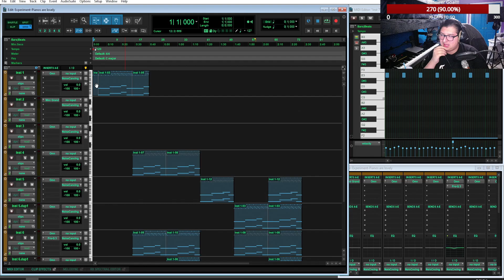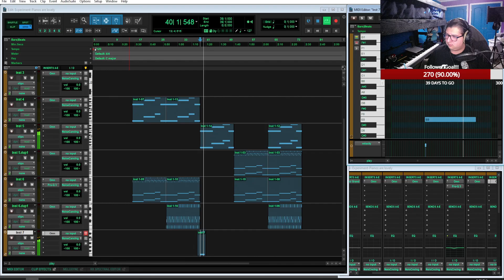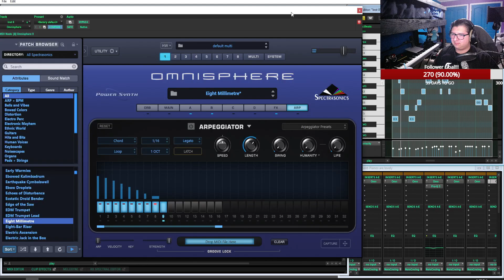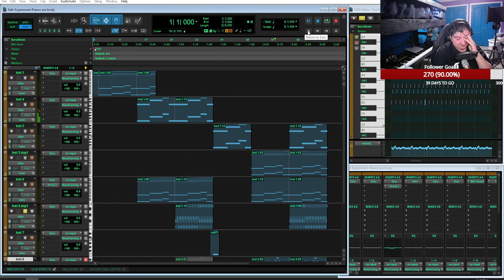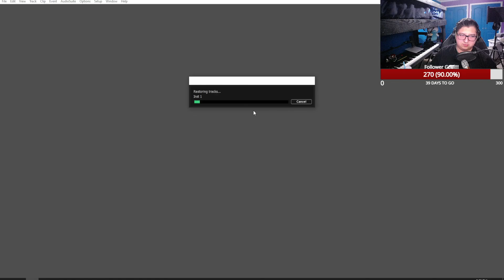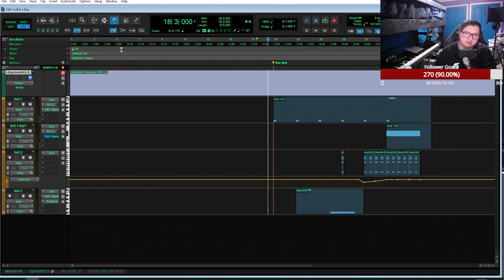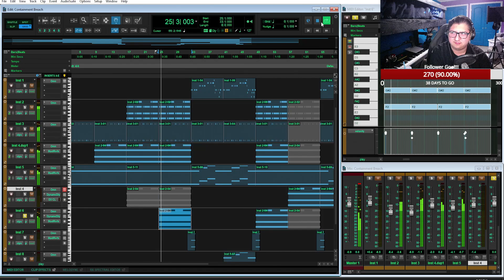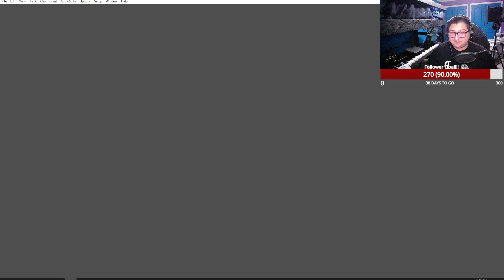Composing Music LIVE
streams @ 7:30pm pst Mon, Wed, Thurs over